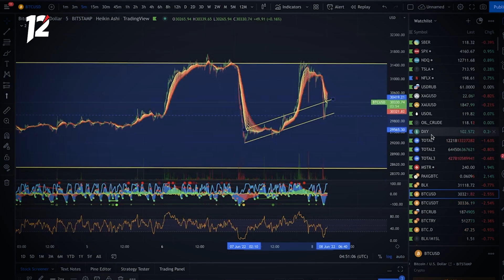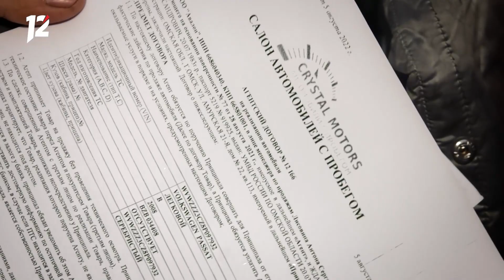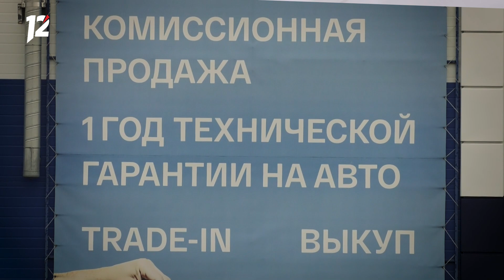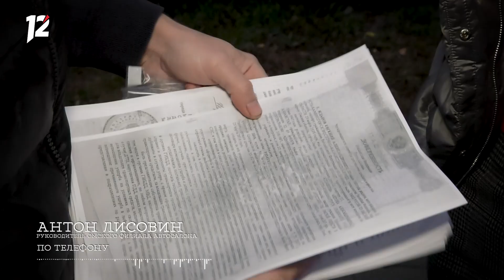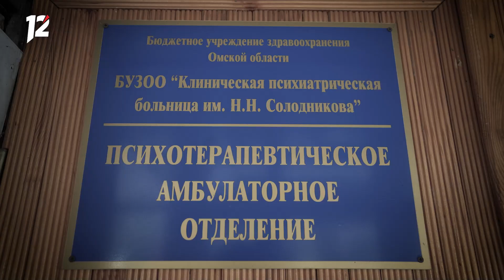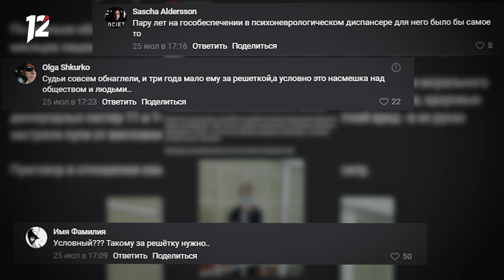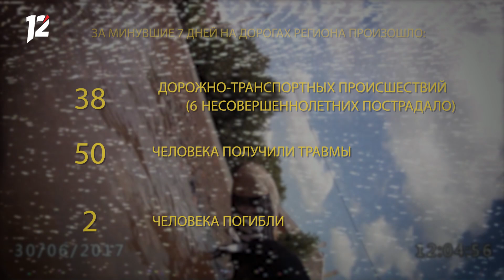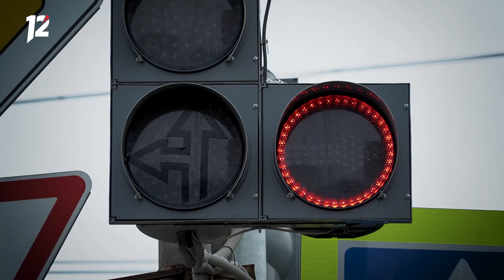«Основано на реальных событиях. Омск» Империя «автообмана» (30.09.22)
— Проверят на адекватность: у силовиков появились сомнения во вменяемости омича, зарезавшего студента за попытку спасти незнакомку;

— Где деньги, Crystal Motors? Филиал автокомпании, который заподозрили в мошенничестве, прокомментировал конфликт с клиентом;

— Уголовное дело омича, который расстрелял школьниц на виадуке, передают в Областной суд.

0:00 - Анонс
1:19 - Смягчающие обстоятельства: поворот в истории москвича, напавшего на семью биткоин-миллионера
4:36 - Скандал с «Crystal Motors»
11:55 - Психиатрическая экспертиза для убийцы противника домашнего насилия
13:45 - Дело стрелка из ЛАО передают в Областной суд
16:39 - Статистика ДТП
17:14 - Подборка ДТП
18:41 - Вопрос-ответ
20:02 - Полицейский сюжет
21:57 - Финал